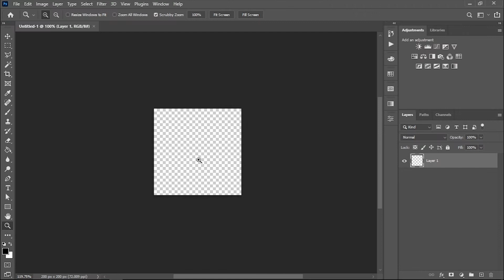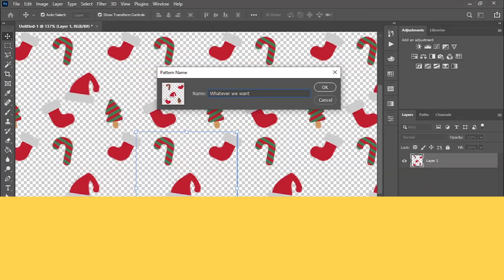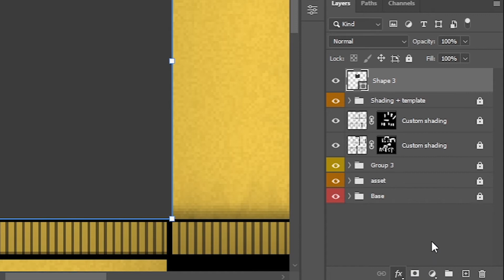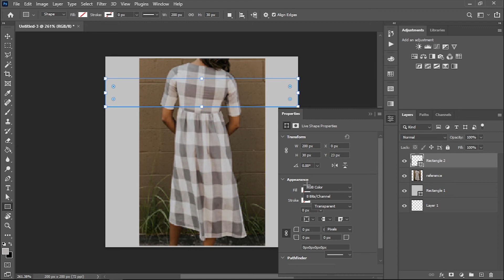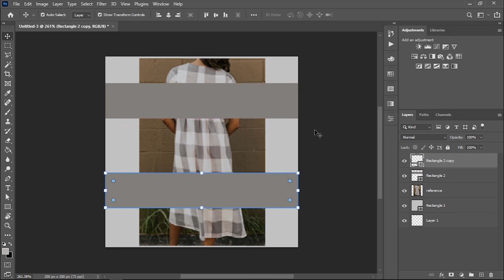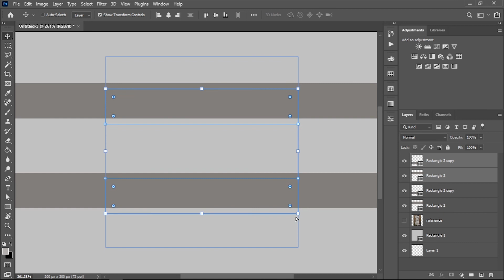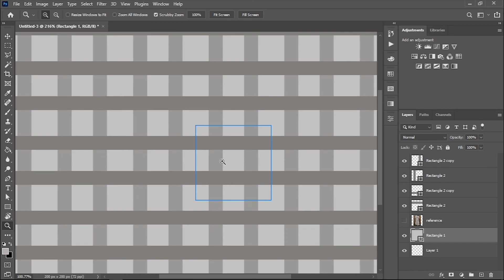[ROBLOX] How to make seamless patterns in under 1 MINUTE! (Roblox Photoshop Clothing Tutorial)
🔥Cheack out our OFFICIAL WEBSITE!

Timestamps:
0:00 Intro
0:26 Making Christmas Pattern
1:52 Adding pattern on our sweater
2:52 Making Custom plaid pattern